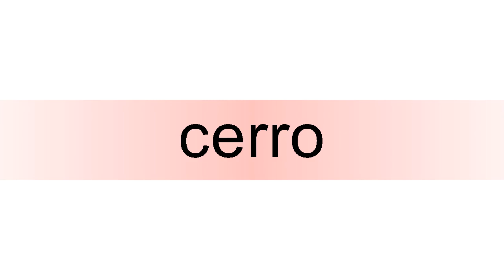How to pronounce cerro